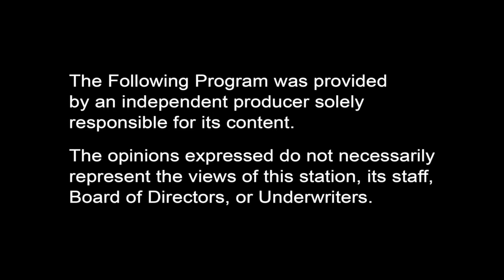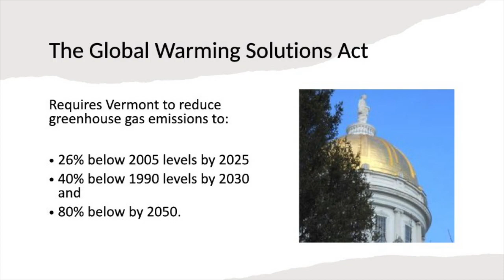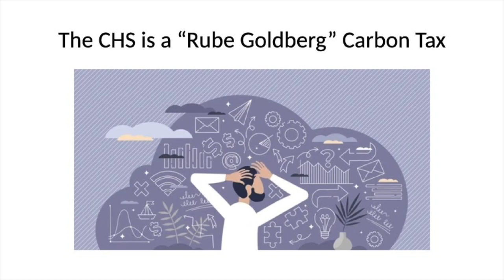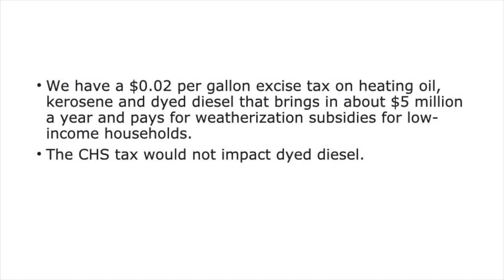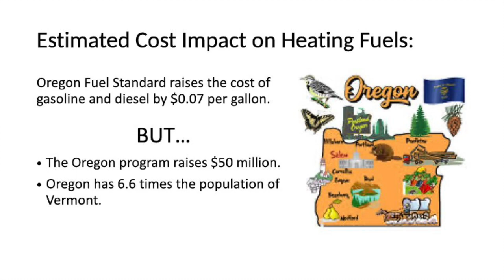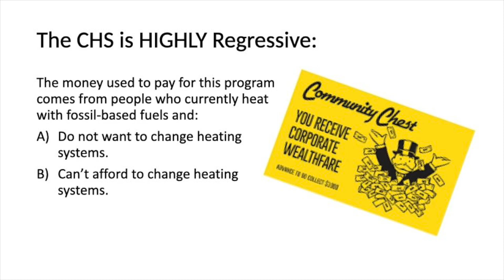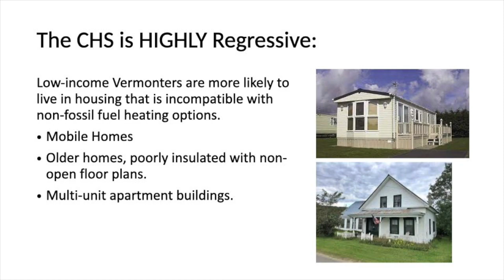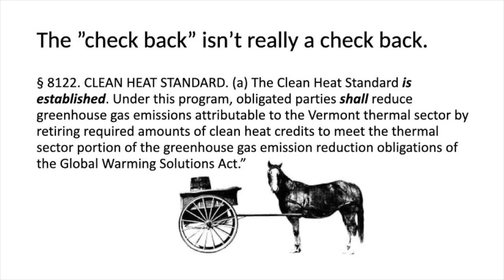The Cost of the Clean Heat Standard Bill to Vermont (S.5)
A presentation by the Bennington County Republican Committee regarding the Clean Heat Standard Bill S.5.